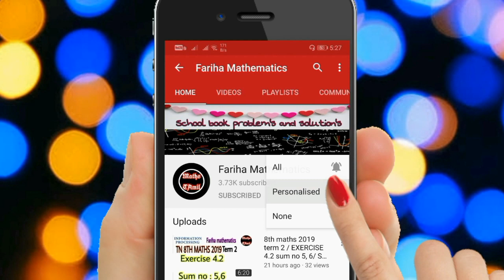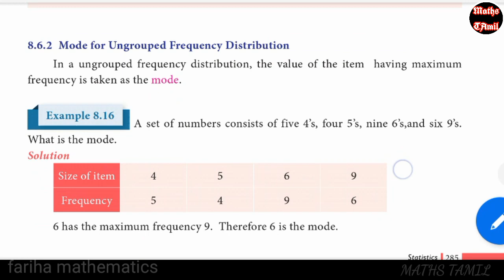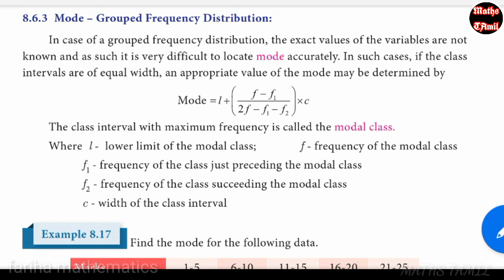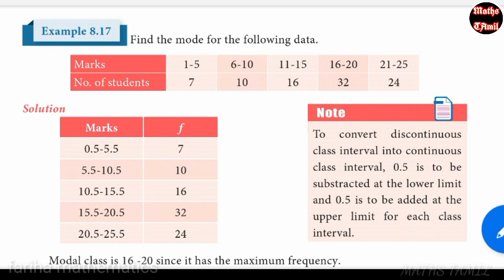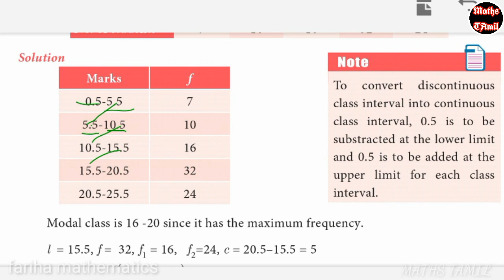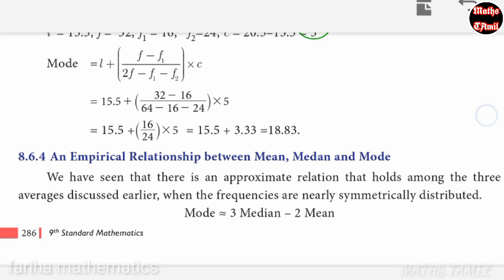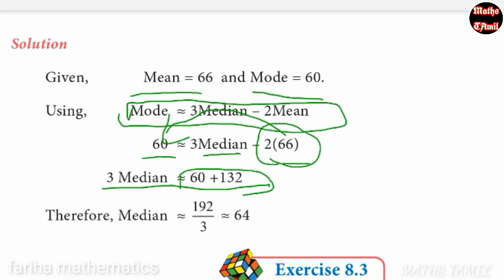9TH MATHS EXAMPLE 8.14, 8.15, 8.16, 8.17, 8.18/ STATISTICS /2019/FARIHA MATHEMATICS